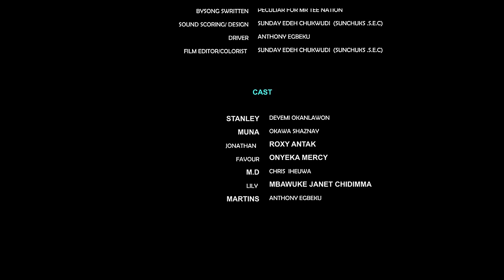My Husband Threw Me Out After Beating Me Up But I Met A Rich Man That Treats Me Like A Queen/Movie